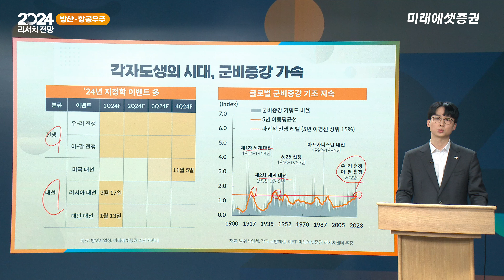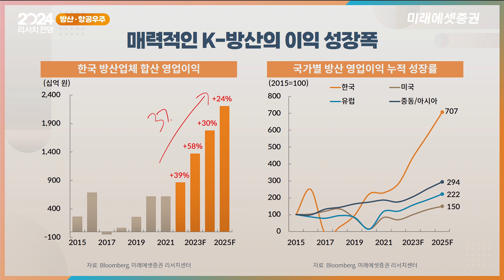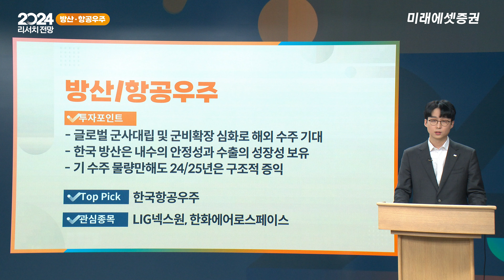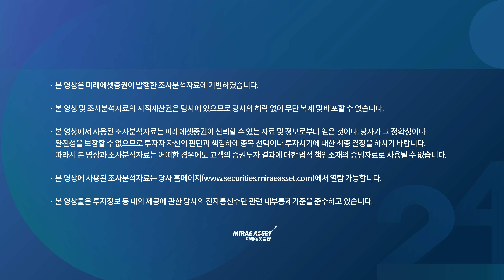[2024 리서치 전망] 방산/항공우주 - 흔들리지 않는 구조적 성장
[2024 리서치 전망] 방산/항공우주
출연: 정동호 연구위원
※ 본 영상은 12/5에 녹화 되었습니다.

[2024 Outlook] 방산/항공우주 - 흔들리지 않는 구조적 성장